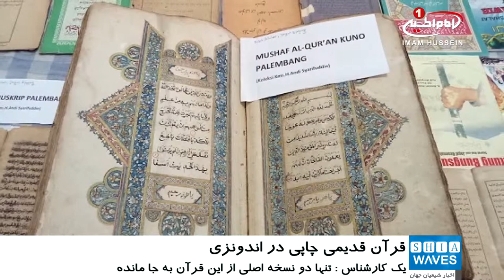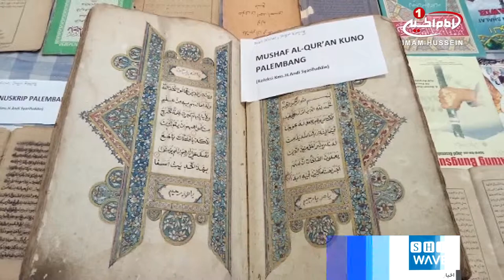نمایش قدیمی‌ترین قرآن چاپی شرق آسیا، در اندونزی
قدیمی‌ترین قرآن چاپ شده در جنوب شرق آسیا،  در مسجد جامع شهر «پالمبانگ» (Palembang) مرکز استان «سوماترا»ی جنوبی «اندونزی» به نمایش گذاشته شده است.
این قرآن در سال ۱۸۴۸ میلادی، پس از تاسیس نخستین چاپ خانه سنگی در این منطقه، در دوران سلطه هلند بر اندونزی، چاپ شده است.
«احمد سبحان» کارشناس ادبیات می‌گوید:  مجموعه آثار عرضه شده در این نمایشگاه نشان می‌دهد که این منطقه در طی قرون، تغییرات فرهنگی زیادی کرده است.
وی افزود: تاریخ‌دانان «بیت‌القرآن» اندونزی این نسخه چاپ شده در سال ۱۸۴۸ را قدیمی‌ترین نسخه چاپ شده ی قرآن در جنوب شرق آسیا دانسته‌اند.
این نسخه قرآن ثابت می‌کند که پالمبانگ  از اولین نقاط در منطقه است که صنعت چاپ به آن وارد شده است.
سبحان ادامه داد: اکنون تنها دو نسخه اصلی از این قرآن به جا مانده، که  یکی از آن ها متعلق به مجموعه شخصی «عبدالعظیم امین» بوده،  و دیگری از موزه «سلطان محمود بدرالدین دوم» در پالمبانگ به دست آمده است. یادآور می‌شود، «پالمبانگ » هفتمین شهر بزرگ اندونزی است و یک میلیون و ۵۰۰ هزار نفر جمعیت دارد.